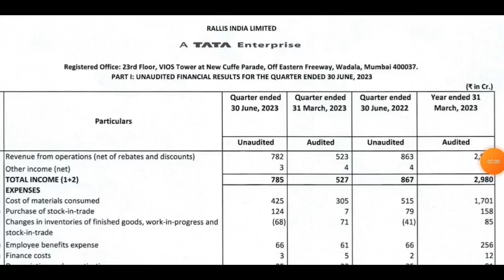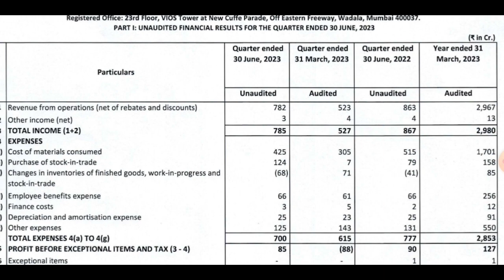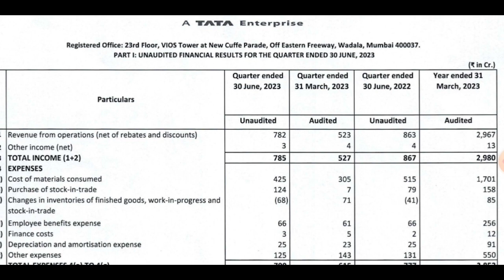Rallis India Q1 Results 2024 | Rallis India result today